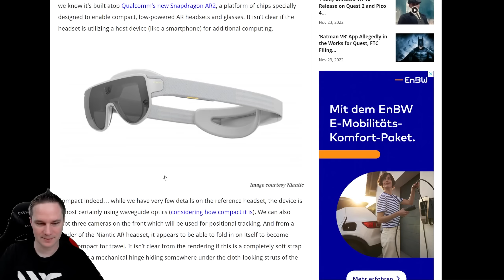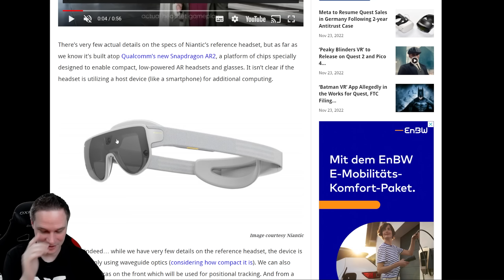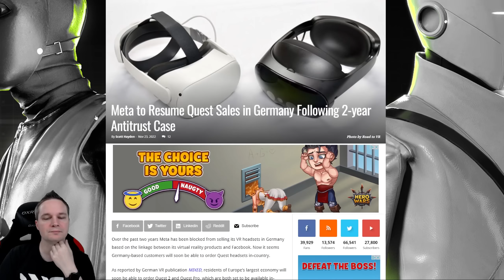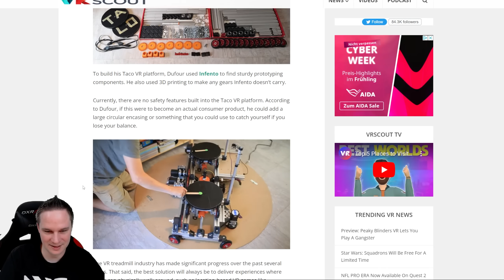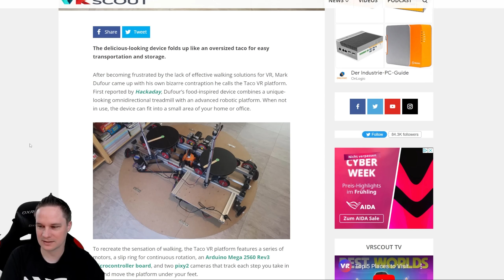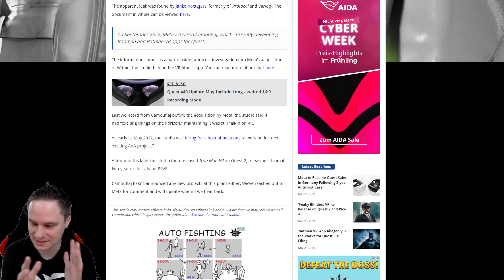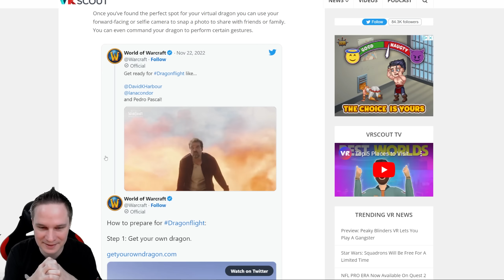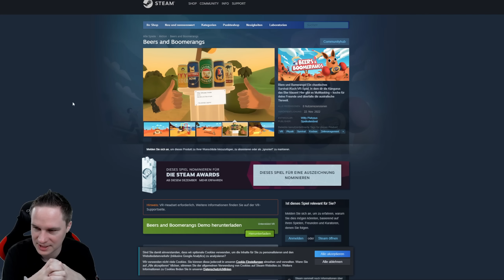VR News, Sales, Releases (KW47/22) Quest 2 kommt nach Deutschland, Taco VR, World of Warcraft AR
Quest 2 128GB bei Amazon Deutschland bestellen
Quest 2 256GB bei Amazon Deutschland bestellen
Diese Woche geht es in den VR und AR Weekly News unter anderem um Quest 2 kommt nach Deutschland, Taco VR, World of Warcraft AR und die neusten VR Sales und Releases.

00:00 Intro

01:10 Niantic AR2 Headset

03:40 Quest 2 Deutschland

06:28 Taco VR

09:15 Peaky Blinders VR

10:21 Batman VR

11:48 World of Warcraft AR

13:37 Releases

14:37 Sales

⚖️ Erklärungen
Quelle für Thumbnail-Bild und Beschreibungs-Text: Meta